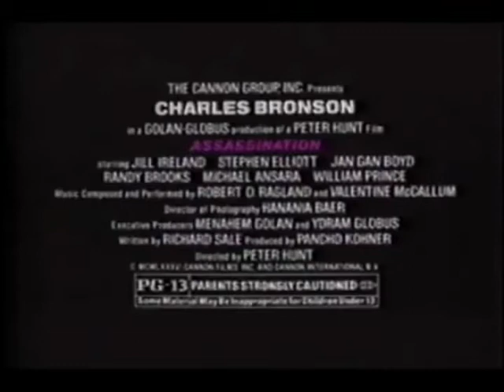Assassination TV Spot (1987) (windowboxed)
TV spot for the Charles Bronson film Assassination from 1987. Windowboxed.